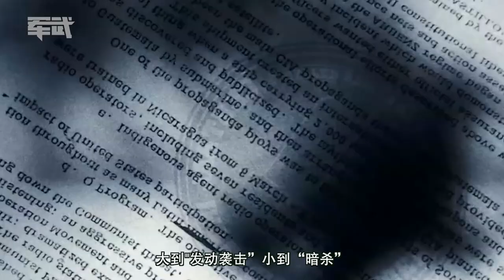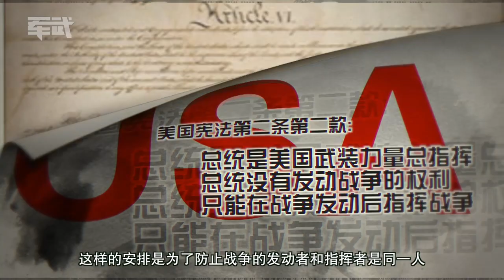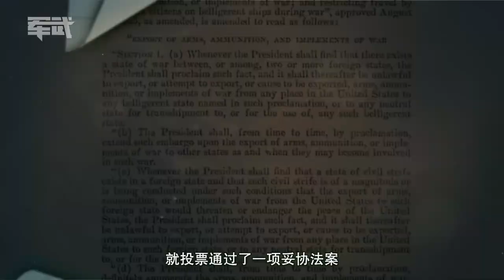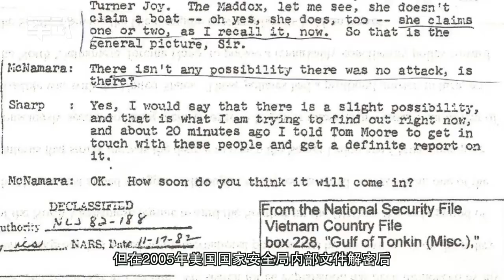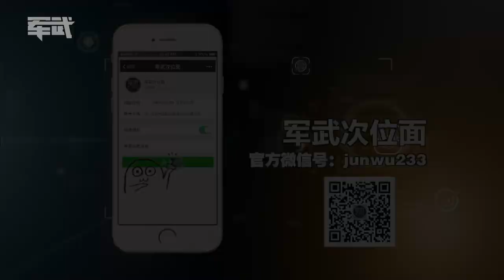军武次位面（mini版）33 总统的名义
大热美剧《纸牌屋》最近又重出江湖，剧中再次出现位于白宫下面，被重重保护起来的“作战指挥室”，总统在这里拥有对美军至高无上的指挥权，那么美国总统的真实权力到底有多大？本期节目为您揭秘。